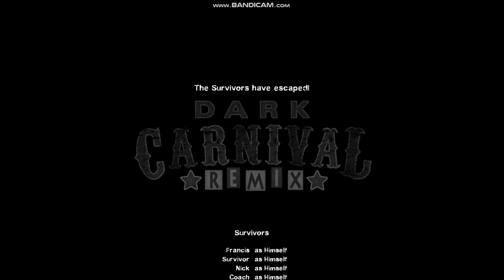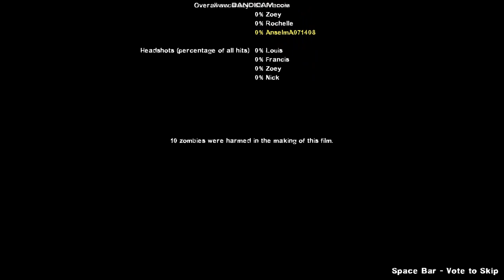L4D2 - Dark Carnival: Remix - Secret Ending with 8 Survivors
5 Coins = Secret Ending
Collect and Find 5 Coins to Unlock Secret Ending